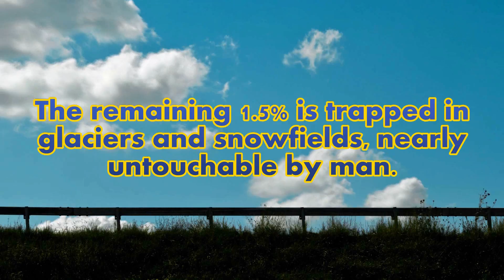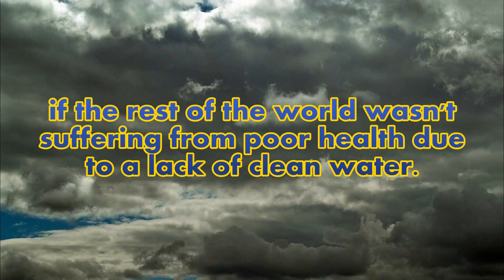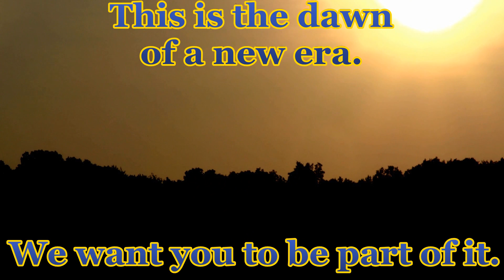Help us change the world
Join Vela in making the world a better place to live in.